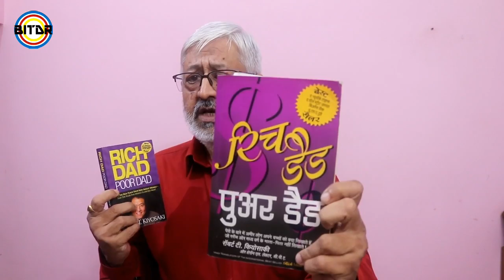How to Successful in Business || बिज़नेस में कैसे सफ़ल हों || by BITDR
How to Successful in Business
How to Entrepreneurs get rich
बिज़नेस में कैसे सफ़ल  हों
बिज़नेस क्या है ? इसे समझें
Successful Business

You can read this in many Indian languages
(in Hindi)
(in Hindi)

*A brief definition of Business*
Activity performed by a person with a view to earn profit is called a Business activity.
Business firm is a firm set up for the purpose of carrying a business activity.

Lectured by Dr. Som Bharati Bhargava for BITDR.  Dr. Bhargava is a Motivational Speaker, Soft skill trainer and Quiz Master of Chhattisgarh state and Central India.  He trained over 1,00,000 peoples in different training programs over the period of 31 years.